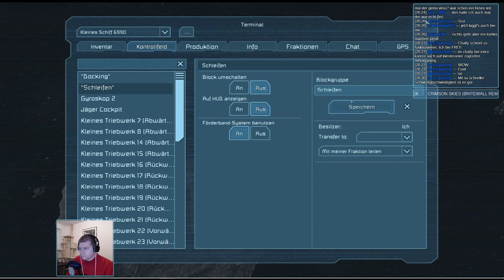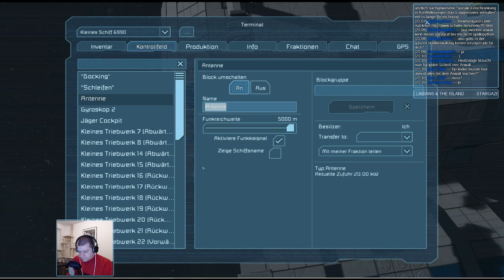Let's do it live: SPACE ENGINEERS - #16: [Neuer Server, neues Glück?] Folge 2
*** Infos & Links ***